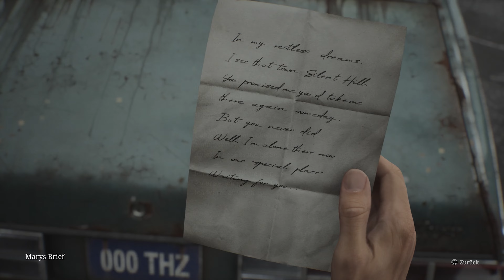#001 SILENT HILL 2 REMAKE | Der Nebel [GER|PS5] 🎮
Let's Play Silent Hill 2 Remake #1
-Endlich!

➔GameInfo: Silent Hill2 Remake
   Plattform: PS5
   Genre: Horror
   Spiele-Reihe: Silent Hill
   Veröffentlichung: 2024
   Entwickler: Bloober Team
   Herausgeber: Konami

➔GERMAN COMMENTARY